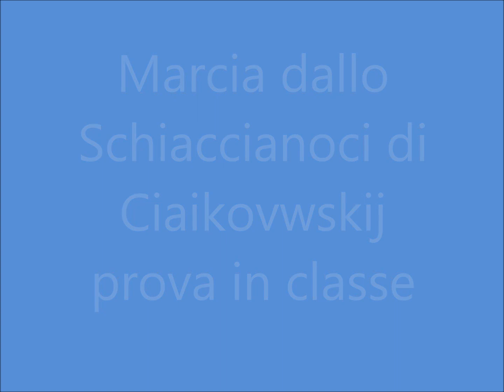Marcia dallo Schiaccianoci di Ciaikovwskij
Musica eseguita in classe